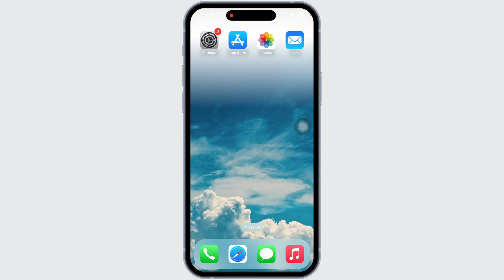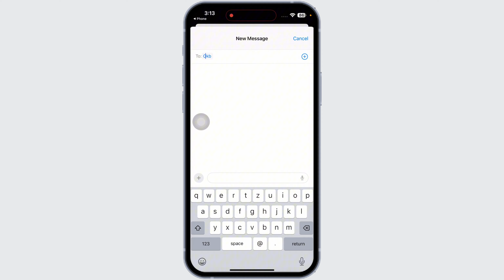How to Fix Text Message Notifications Not Showing on iPhone | Quick & Easy Solutions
Are you missing important text notifications on your iPhone? In this video, we’ll guide you through how to fix text message notifications not showing up so you never miss an important message again. From notification settings to system tweaks, we cover all the steps needed to troubleshoot and resolve this common issue.